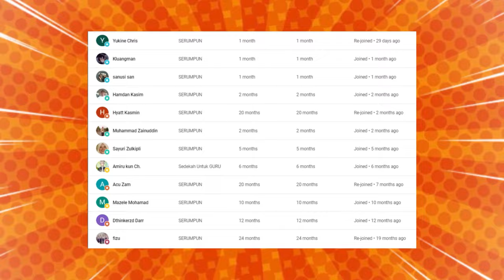🔥PANAS❗ USTADZ DON DANIYAL KENE SEKOLAH DENGAN USTADZ AZHAR IDRUS❓❗ PERLU KE BOYKOT PRODUC ISR4EL❓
GAES BANTU SUPPORT CHANNEL KITA :

+ @CAKMOJIB TV
+ @KEBUN CAKMOJIB